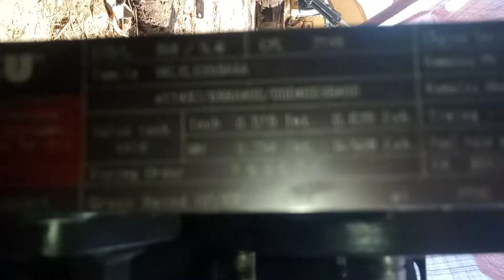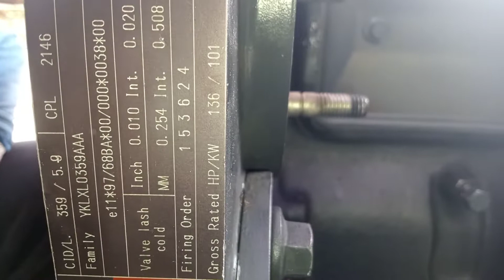komatsu pc228us overhaul s6d102 engine timing and injection pump timing...